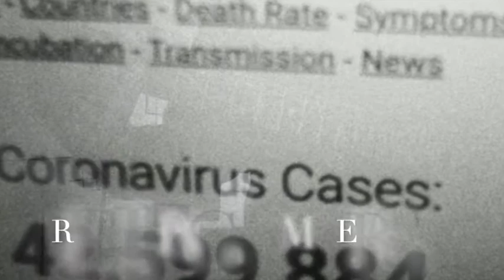How Will This End?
Bluesy retro-rock ballad about 2020 lockdown